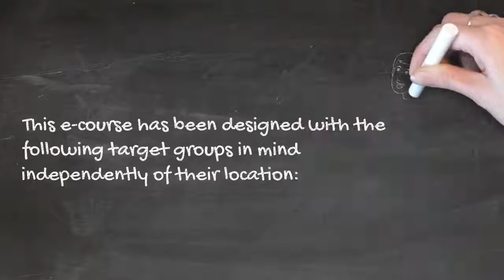Safeguarding & Empowering Crime Victims E-Course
The RJ4All Institute has released a CPD accredited e-course aiming to equip professionals and victims with the tools, knowledge and confidence when dealing with victims’ rights and safeguards in the justice system.